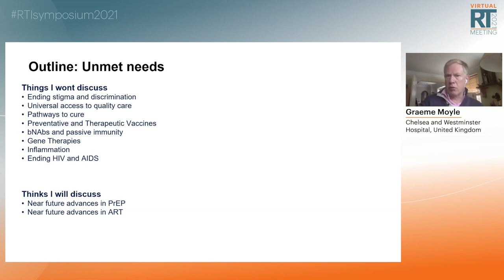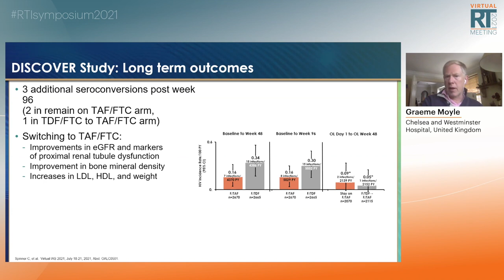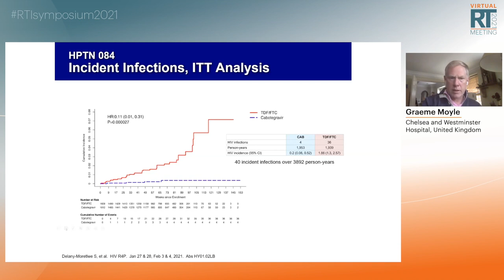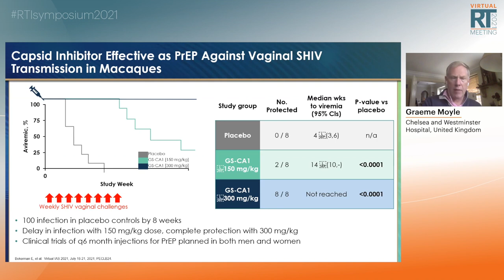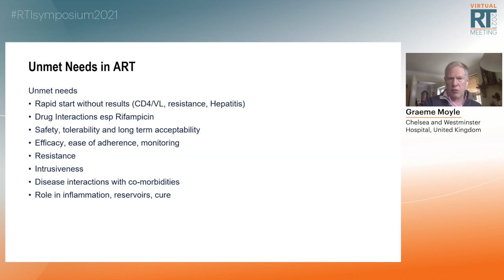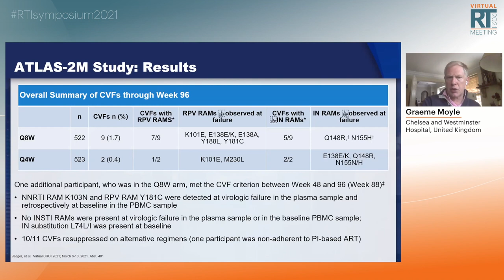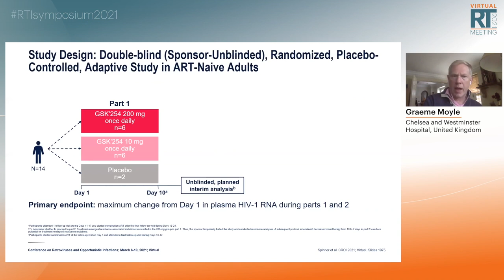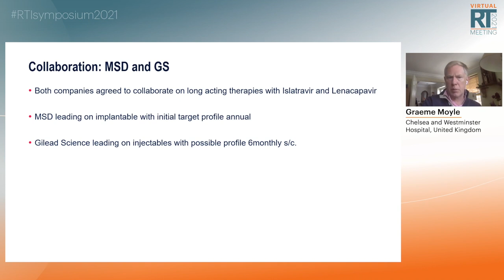Remaining Gaps in Current HIV Therapy - Graeme Moyle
Title: Remaining Gaps in Current HIV Therapy
Speaker: Graeme J. Moyle, MD, MB BS, Dip. GUM
Leveraging Reverse Transcriptase in HIV 2021